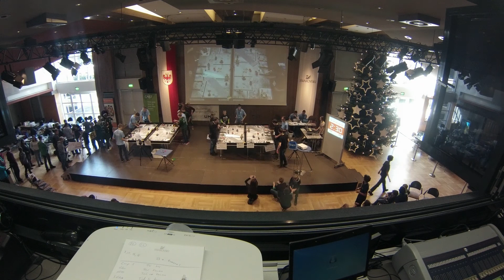NanoGiants Academy @Semi South Wattens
Die NanoGiants Academy beim FLL CE Semifinal South in Wattens(Österreich).